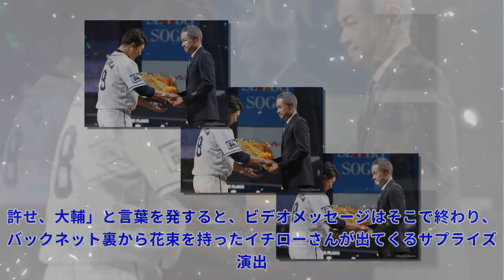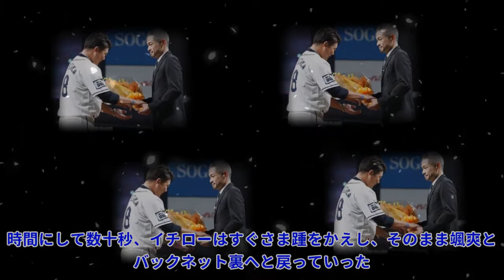西武・松坂の引退セレモニーにイチロー登場で感涙「これまでやってきて良かった」Top News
西武・松坂の引退セレモニーにイチロー登場で感涙「これまでやってきて良かった」Top News 写真拡大 ◆ 「どんな言葉を掛けて良いのか…」 西武のファン感謝イベント「LIONS THANKS FESTA 2021」が5日、メットライフドームで3年ぶりに行われ、イベントの最後には今季限りで現役を引退した松坂大輔の引退セレモニーが行われた。 セレモニー終了後、グラウンドを一周してファンに別